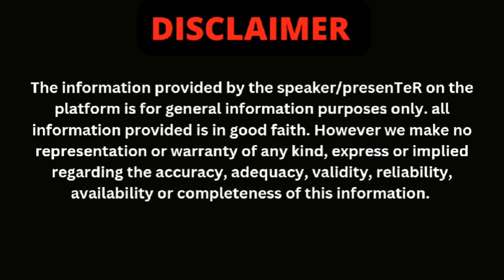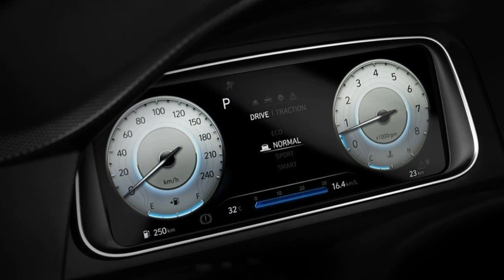Hyundai Creta 2024❤️Safety, Price, Launch Date, ADAS, Features Are Here🔥LEAKED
is video me hamne aapko hyundai creta 2024 ke baare me sab details batayi hai jo official hai, agar aapke koi sawal hai to comments me aap zarur puch sakte hain , agar video pasand aayi to LIKE,SUBSCRIBE KAR DENA. aapka ek subscribe hame aur motivate karta hai aapke liye aur zyada interesting videos banane keliye.